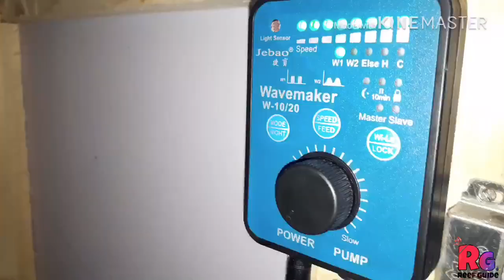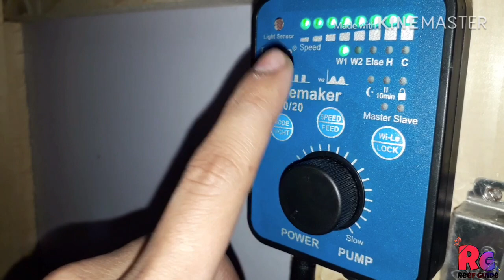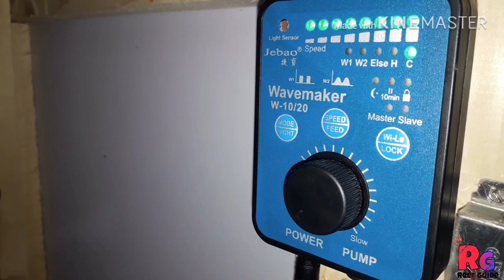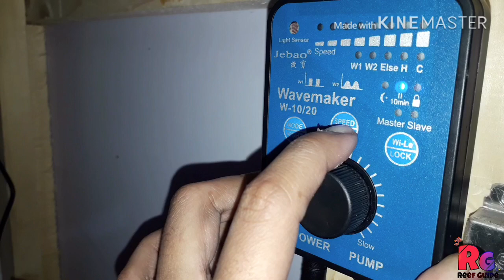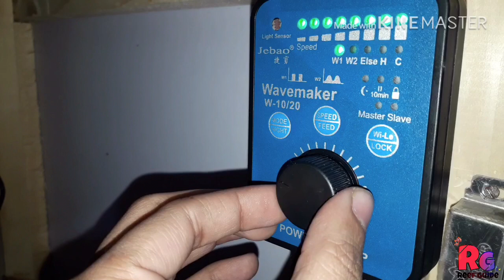Jebao rw 4 unbox&install in Hindi (Urdu)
Hy friends. I am Hamza  to this topic is review and unboxing jebao rw4 wave maker very power full wave maker for nano saltwater aquarium